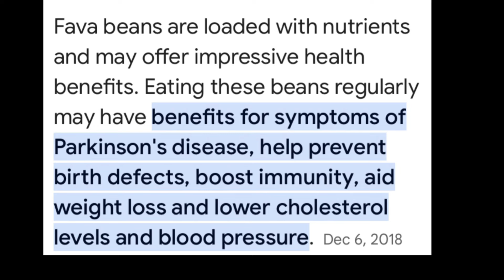Eto Pa lang Beans na Ito ay mahusay sa Pampababa ng Cholesterol